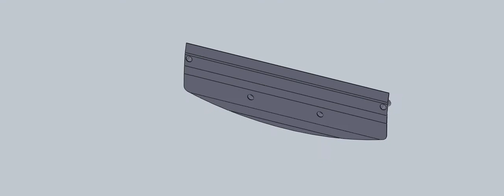Track King Racing Aero- Front Underbody Panel Assem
Track King Racing Aero- Front Underbody Panel Assem- Genesis Coupe All Years and Models